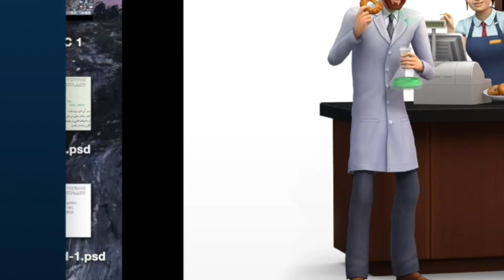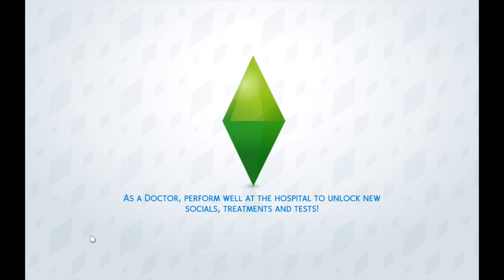The sims4 - تحدي نبات البقر!!!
السلام عليكم ورحمة الله وبركاته فهذا التحدي من ذي سيمز ٤ راح يتم ايجاد وزراعة نبات البقر طبعاً التحدي يعتمد على مين راح تاكله البقرة اول شوفوا التحدي وقولولي رايكم واذا عندكم تحديات ثانيه ودكم نسويها اكتبوها فالتعليقات!